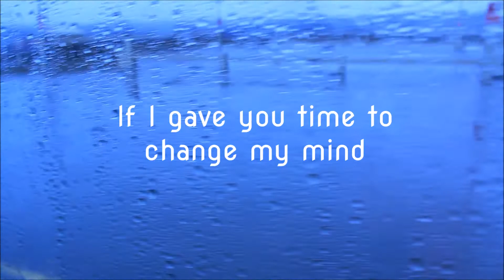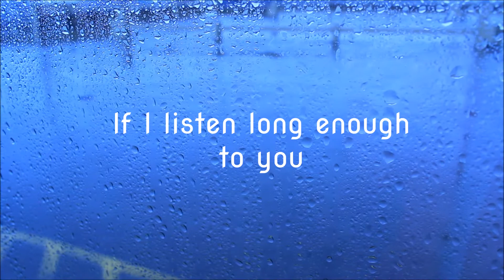Reason To Believe - cover of Karen Dalton cover of Tim Hardin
This is a fun cover of a rather sad song that I like! You'll hear my lever harp and Wurlizter Funmaker Sprite organ. And, of course, my voice :)